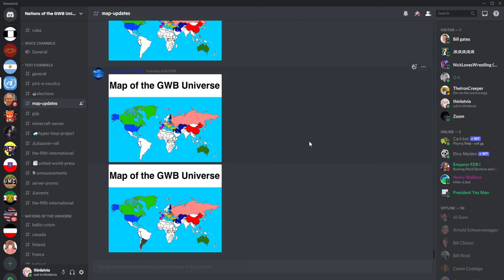im leading Syria again